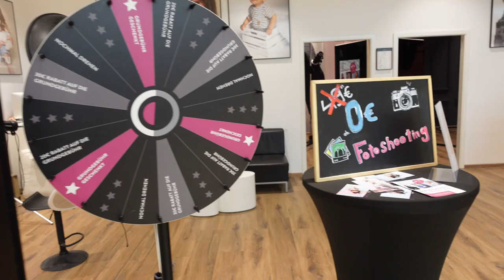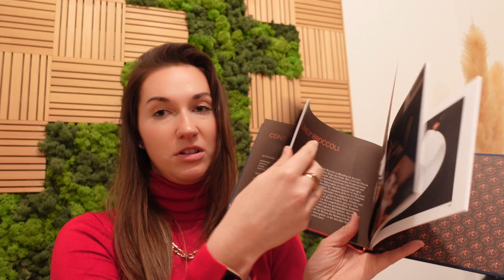Munich Vlog 4/52: Digital Creators Club, Shopping, Dinner with Friends, Cats.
Welcome to week 4 vlog in my 2024!!

This week was filled with work, laughter, friends, and chilling at home. Probably the most exciting being the opening of Munich Digital Creators Club with my friend Maggie (@MargaritaMundina).

Hope you enjoy the vlog and I will see you again next Sunday!!!